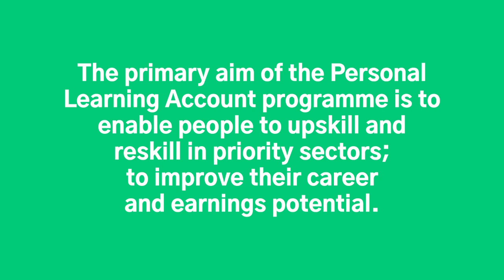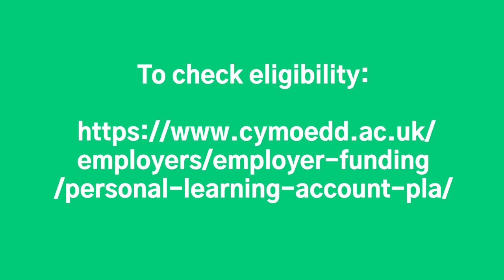LGV Training in South Wales - Personal Learning Account 2023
Big Wheelers (South Wales) Limited and Coleg y Cymoedd are working together in the delivery of free LGV driver training.  The Personal Learning Account (PLA) Programme provides support across Wales for employed people to gain higher level skills which will enable these individuals to access a wider range of job opportunities and / or gain employment at a higher level.  The primary aim of the Personal Learning Account programme is to enable people to upskill and reskill in priority sectors; to improve their career and earnings potential.  Full details on the eligibility criteria and how to apply for the PLA funding for free HGV training can be found on the Coleg y Cymoedd Personal Learning Account link below: